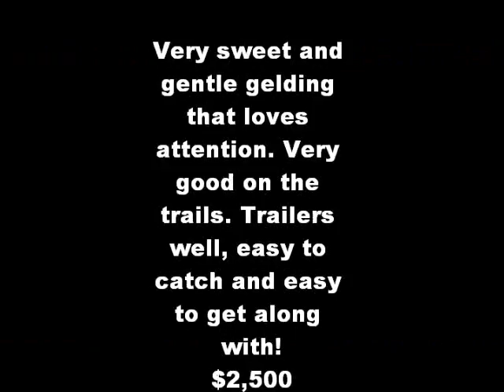AQHA Sorrel gelding that is a great trail horse and would be a good cow or roping prospect. Very fast and loves to work!! Loves People